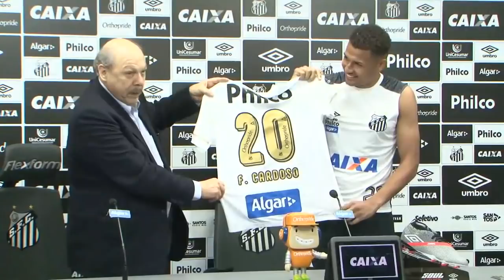FELIPPE CARDOSO E JOSÉ CARLOS PERES | AO VIVO (13/09/18)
É AOVIVO, nação Santista! O atacante Felippe Cardoso será apresentado oficialmente como novo reforço do Santos e você confere tudo aqui, na SantosTV!

A Santos TV é o canal oficial do Santos Futebol Clube. Só aqui você confere Bastidores das partidas, gols, lives, desafios, pegadinhas, vídeos emocionantes e tudo mais sobre o seu time do coração, o nosso Peixe!